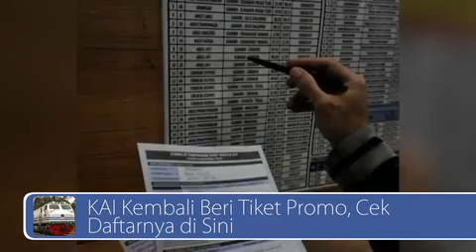Danlanud, Indonesia Digiring Masuk Konflik Laut China Selatan